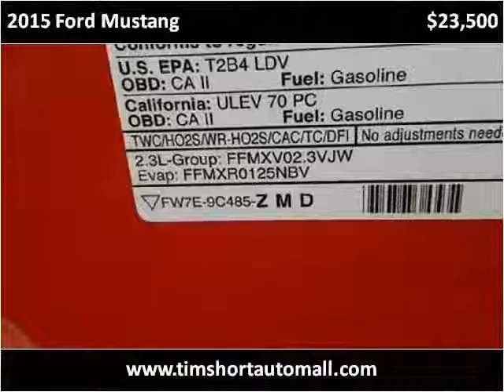2015 Ford Mustang Used Cars Corbin KY